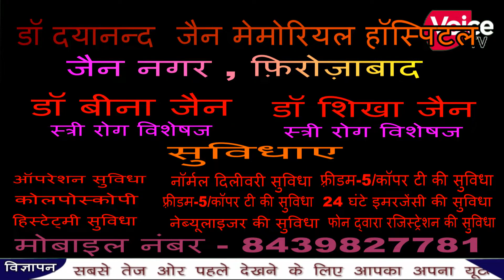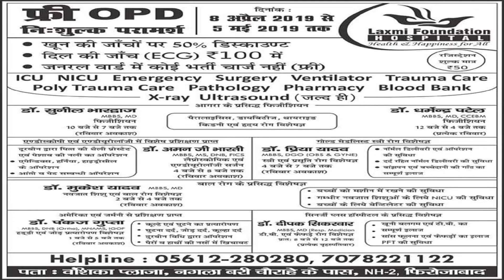फिरोजाबाद सांस्कृतिक कला मंच द्वारा मतदाता जागरूक अभियान के चलते चित्रकला प्रतियोगिता की गई